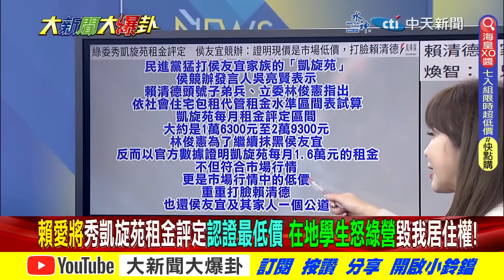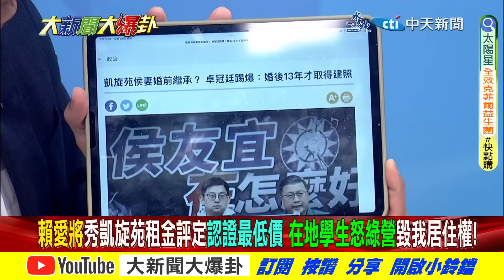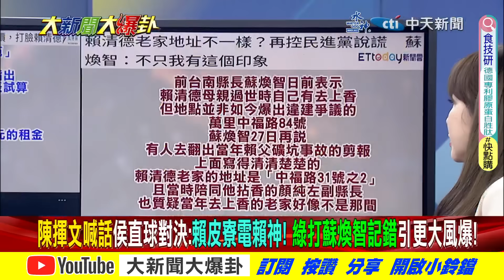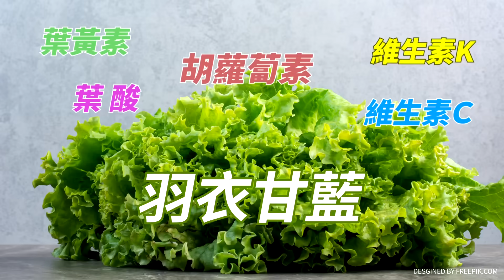【大新聞大爆卦】賴愛將互打賴辦小雞蠢到有剩?綠扯蘇煥智記錯激怒大老反撲! 20231228 精華2@大新聞大爆卦HotNewsTalk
《精彩回顧》
【大新聞大爆卦】獨!賴鬥侯凱旋苑包租公打到蔡英文!金小刀坐鎮對決邱義仁綠群狼圍攻光明頂!綠大老笑賴皮寮挪移都找表兄弟作證!徐巧芯許淑華松信殲滅戰開打! 20231227  @HotNewsTalk
【大新聞大爆卦】獨!侯政見會嗆爆賴"他"大讚"悍"!賴用蔣經國罵藍兩岸和平有臉?扯侯黑金忘台南88槍.議長賄選光電案.愛將性招待?名嘴夜探萬里賴皮寮發現是建商後謝?20231226 @CtiNews
【大新聞大爆卦】余天現身輔選談賴皮寮酸:是我就拆!綠奧步來了?周典論住家遭搜索因挺侯?綠挑撥侯握手跳過韓國瑜!賴造勢空椅子瑟瑟發抖?國際危機組織指"這黨"沒勝選可能"?20231225 @CtiTv
【週末大爆卦】藍造勢凱道8萬人.台中6萬人!趙少康手快被抓斷!綠3大咖公開挺侯拔樁成功!陳揮文預言綠奧步大菜 網傳火燒賴皮寮?賴炒作侯凱旋苑剝削 趙籲學生找綠算帳!20231224@CtiTv
【週末大爆卦】獨!賴打柯救自己賴皮寮給侯.趙勝機不管綠委死活!趙少康口誤"賴當選我老大"反打進年輕人心!蕭美琴蔡英文青體"才幹過人"丁允恭手筆?20231223 @HotNewsTalk

大新聞大爆卦 周一至周五14:00-16:00
週末大爆卦 周六、周日14:00-16:00